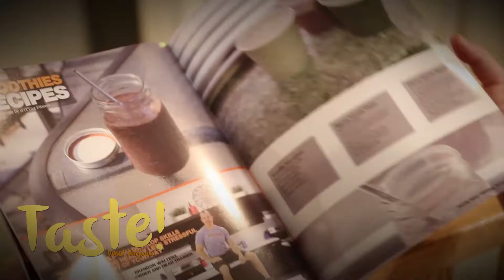Taste WV Magazine Launch Party - Fall 2017